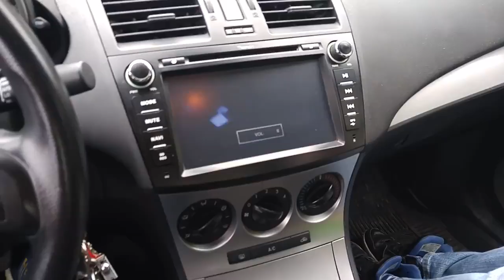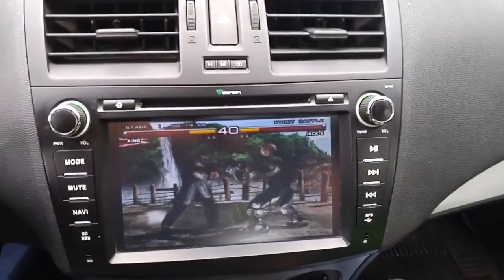Playstation 2 (PS2) dans l'auto...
Installation d'un PS2 dans l'auto pour les longues routes ou l'attente dans un stationnement, etc.. :). J'aurais pu mettre n'importe laquelle des consoles sur le marché, mais la PS2 Slim est la plus petite, consomme peu d'énergie (environ 40-60 watts) et n'est pas trop vieille :) Avec en plus, 1200 watts de Bass, les coups de poings nous rentrent vraiment dedans :)